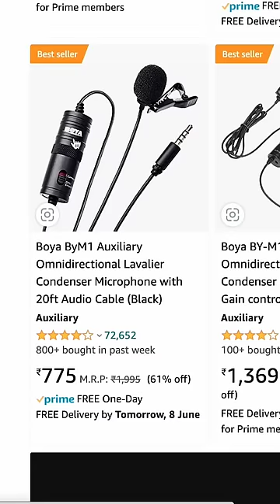YouTube Setup Only in 5000₹ ✅ (1/100)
YouTube Setup Only in 5000₹ ✅
this is the first video out of 100 to reach 100k subscribers by the end of this year